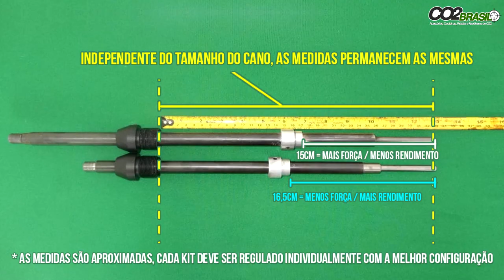Verdades ou mentiras? Kit PCP Caçadora, Alta Potencia, Agrupamento, Rendimento P.3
Qualquer cano, de qualquer carabina pode ser usinado para colocar na caçadora inclusive da sua carabina usada.

Não vai ter nenhuma dificuldade em usinar, pois enviamos o desenho técnico por e-mail, que qualquer torneiro pode fazer sem dificuldades.

Com o kit caçadora poderá montar e configurar da maneira que desejar, tudo com apenas chave allen.

Com as 4 partes da caçadora, poderá montar a carabina mais forte do mundo, tudo isso a partir de R$1940,00, veja nesse link as peças que precisa.

Hoje não temos canos para chumbinho, mas com certeza no pode encontrar o cano deseja para sua nova carabina, que aconselhamos a todo cliente.

Em caso de encomenda, podemos disponibilizar o kit airbow (que atira flechas).

Infelizmente não temos cano e luneta para venda, mas podemos indicar pessoas de nossa confiança para te atender.

Estamos trabalhando com exportação para outros países, consulte a forma de pagamento e frete.

Em nosso site também pode parcelar em até 12 vezes pelo pagseguro.

O Kit Caçadora PCP

Ficamos felizes com seu contato, hoje temos O Kit Caçadora PCP está substituindo a B12 PCP, Trex PCP e a Predadora PCP.

É um Kit mais completo, sem muitas alterações na sua carabina, sendo necessário apenas usinagem simples do cano.

Nos últimos meses, estivemos trabalhando incansavelmente no desenvolvimento de um novo produto, o “Kit Caçadora”. Fizemos pesquisas com nossos clientes e amigos para sabermos o que uma carabina deveria possuir na opinião deles.

O resultado dessa pesquisa resultou nesse maravilhoso produto e tem sido um grande sucesso.

Pense na caçadora como uma plataforma flexível projetada para atender uma variedade de necessidades de tiro.
Ao invés de apenas uma única arma de ar, ela pode ter muitas customizações simples e com diferentes configurações de válvula, mola, martelo e até mesmo mudança de cano (alterando o calibre da carabina facilmente) o atirador pode mudar o cenário de forma rápida e simples e caçar silenciosamente ou ainda desfrutar da prática de tiro ao alvo no quintal e até mesmo atirar em ambientes fechados.

Você pode contar com o Kit Caçadora para fornecer um meio eficaz de proteção de pragas.

Javalis estão invadindo e chegando cada vez mais mais perto dos centros urbanos.

As carabinas de ar comprimido oferecem uma alternativa às armas de fogo que muitas vezes são restritas para usar nessas áreas.

E a potência do Kit Caçadora vai surpreender você, afinal ela está oferecendo potência/energia acima de 100 Joules (com chumbo de 1.8 gramas e 250 BAR no cilindro).

O Kit Caçadora oferece aos atiradores e ao pessoal de controle de pragas uma alternativa confiável e eficaz para controlar esses problemas de incômodos e depredação da vida selvagem.

O Kit Caçadora quando equipado com muzzle original torna-se silenciosa, compacta com o cano 17 polegadas pesa cerca de 3 quilos e o pequeno cilindro compacto é mais fácil de encher com a bomba manual .
Detalhes do Projeto:

Acabamento em preto fosco.

Precisa e Potente: com a potência/energia acima de 100 joules você consegue acertar uma tampa de garrafa a 50 metros.

Baixo Peso: menos 2,9 kg

Modular: Fácil transporte, totalmente desmontável com rapidez, cabe numa mochila.

Tática: Aceita vários acessórios, foregrips, bipes, miras abertas, lunetas, laser, lanternas, etc…

Capacidade de tiros: com os devidos ajustes,pode se utilizar cilindros grandes de 450cc.

Valvula reguladora, Valvula de alto fluxo tudo isso sem perder eficiência.
Fácil e baixa manutenção: Com apenas uma Chave Allen 2,5mm você é capaz de desmontar e fazer a manutenção.